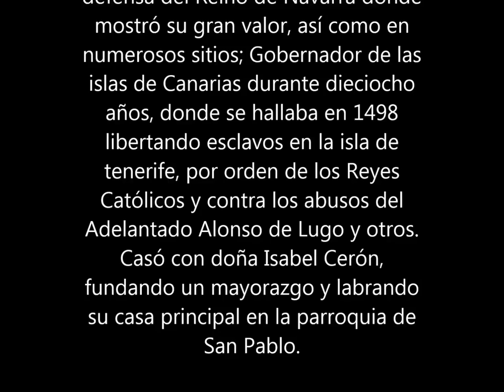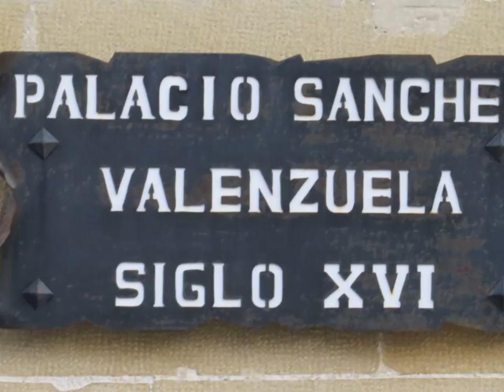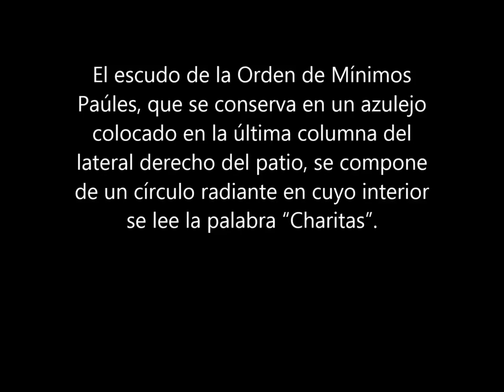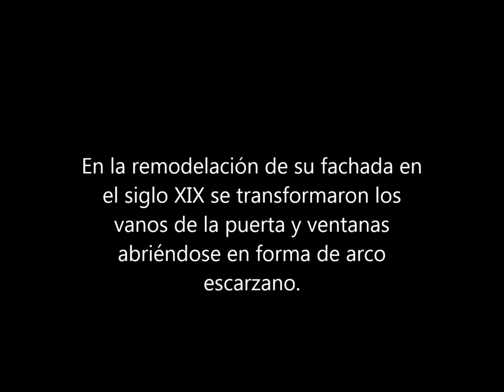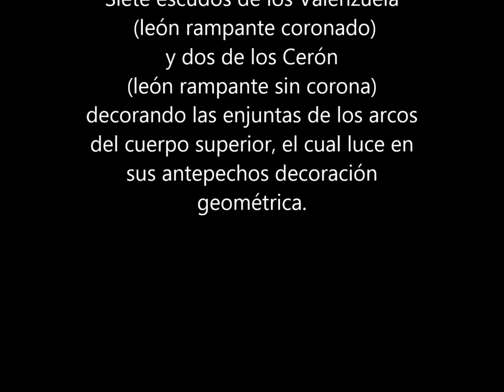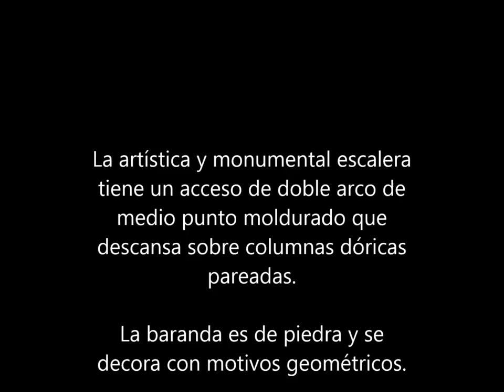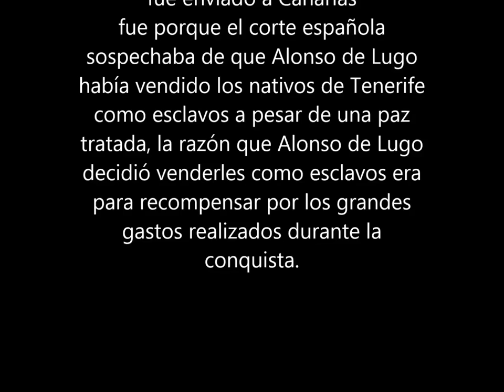Baeza-Fotografía e Historia - Palacio de los Ceron o Sanchez Valenzuela